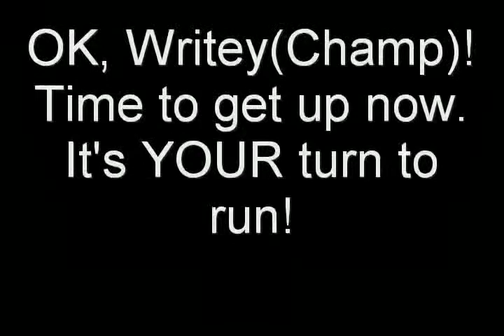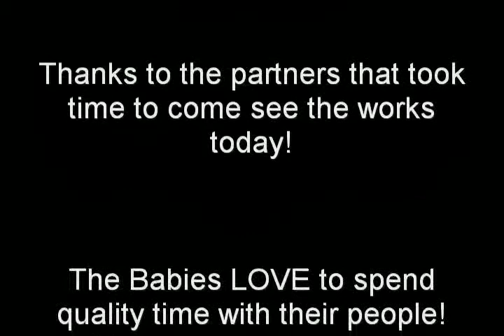R Betty Graybull (Gallop) and WriteThatDown (3F Work) - 30Jun09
Betty gallops a mile and a half and Writey(Champ) Works 3F.